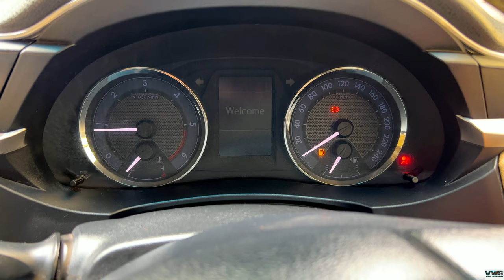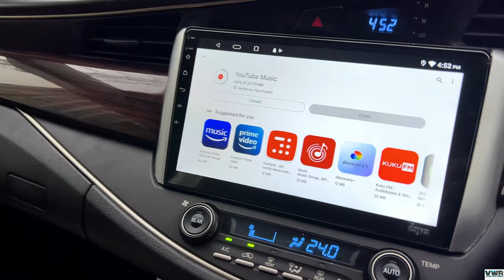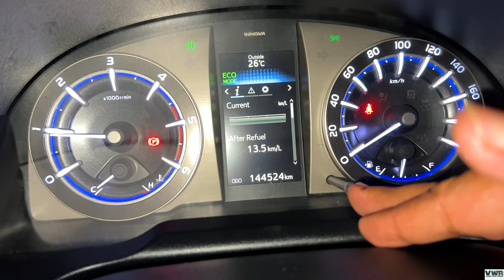Mumbai To Delhi By Road | Pura Kafila Leke Jaa Rahe Hai | Day 1 | Episode 1